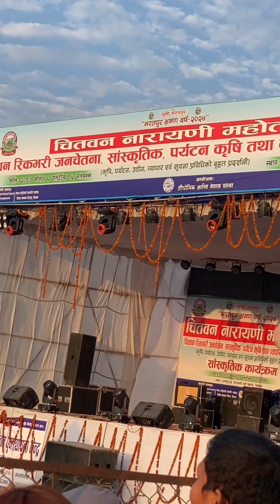Badri Pangeni @ narayani tir